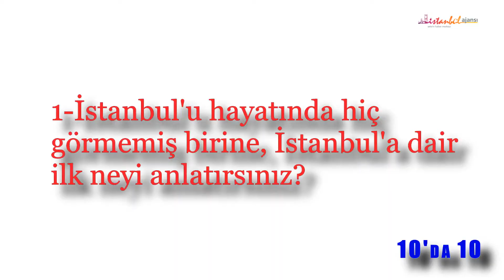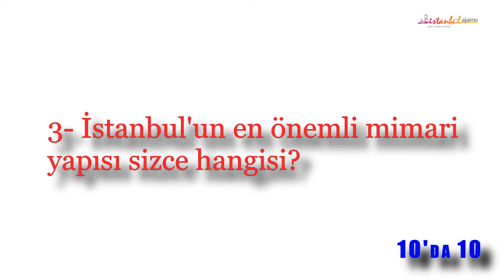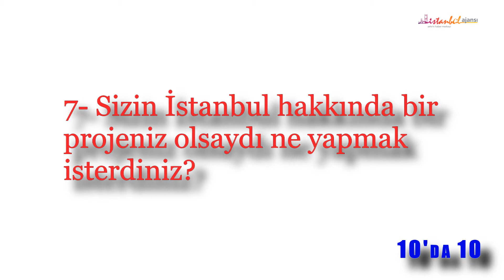Ömür Gedik İle 10'da 10